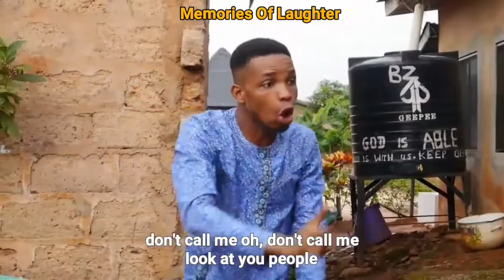WHO BEAT YOU (Part 2)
Very funny comedy video